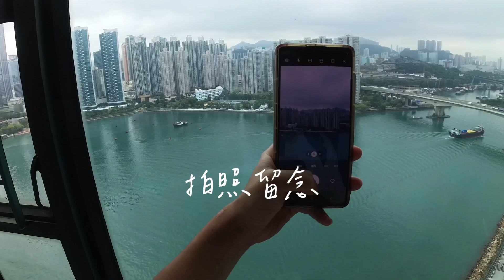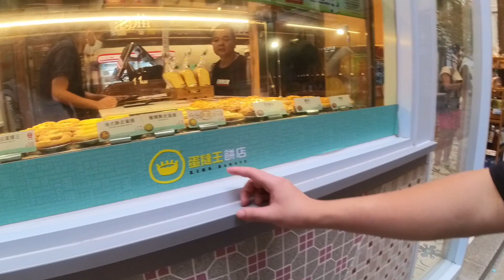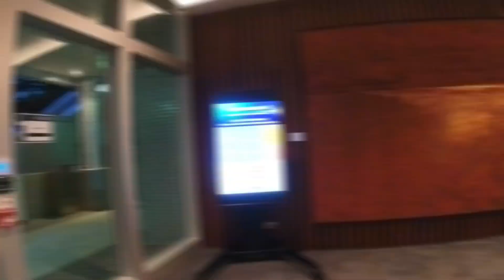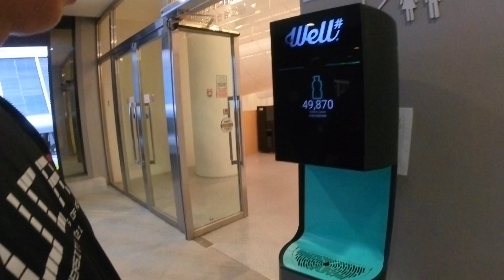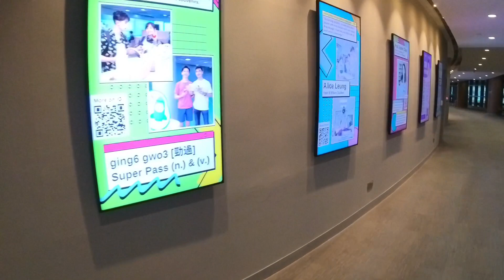夏日週末香港三日行